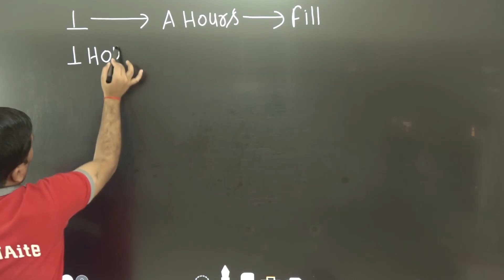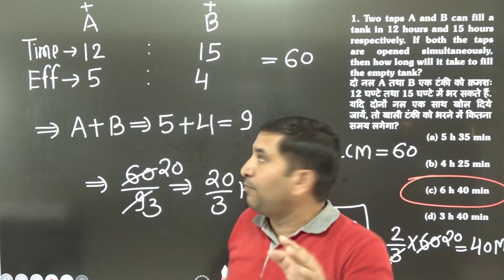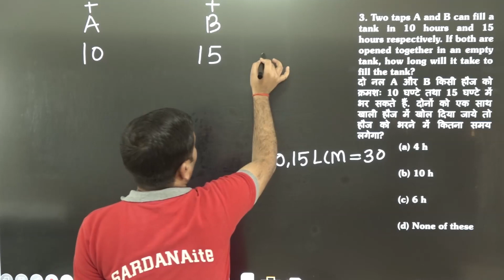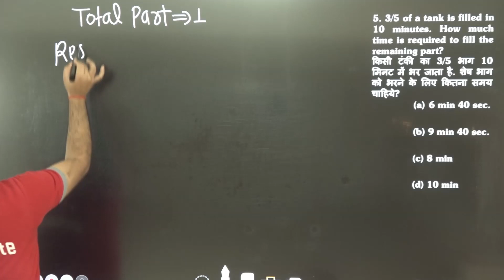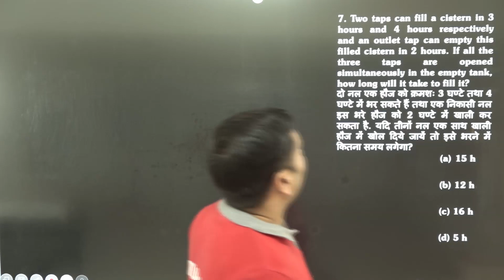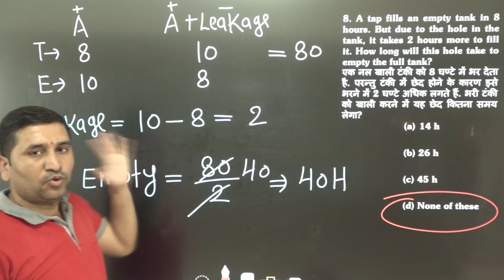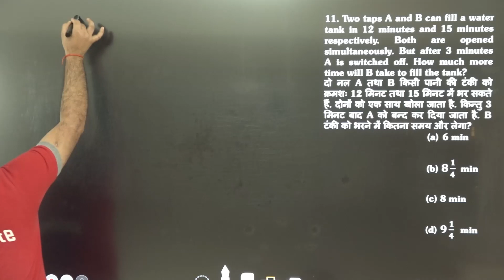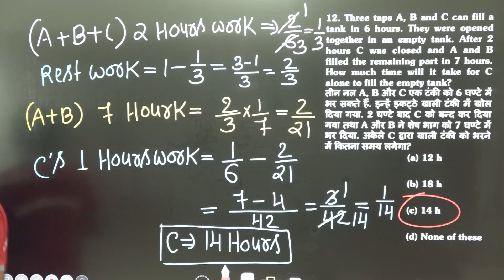Pipe and Cisterns - I | Mathematics | SSC